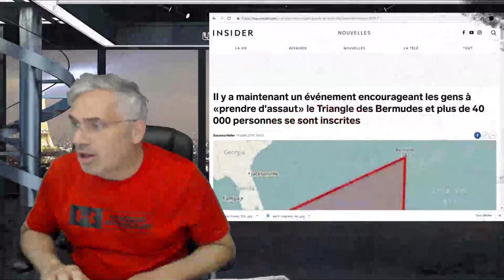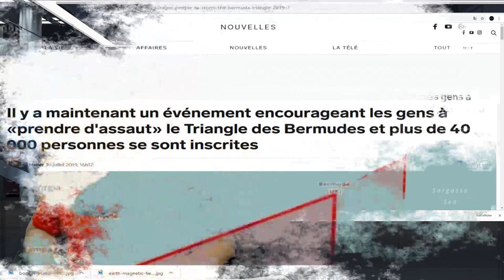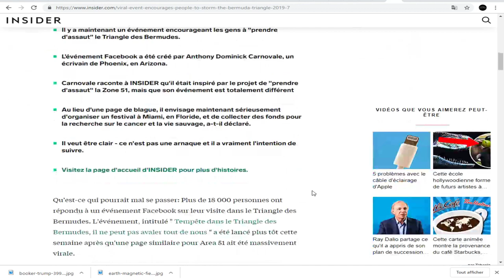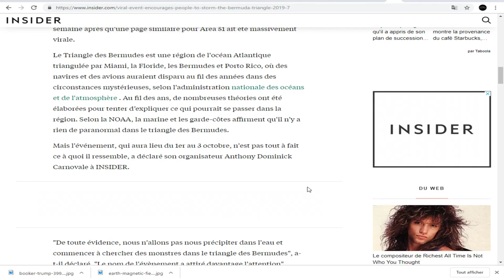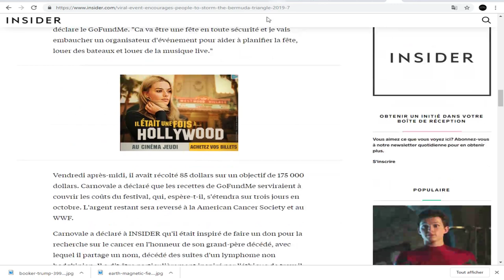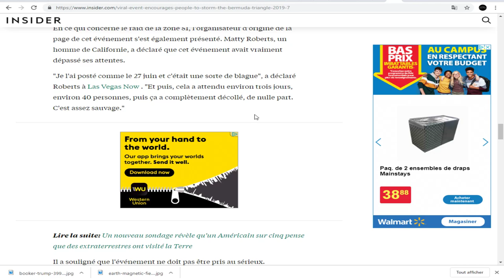UN PAGE FACEBOOK LANÇE UN ÉVÈNEMENT POUR SE RENDRE AU TRIANGLE DES BERMUDES.